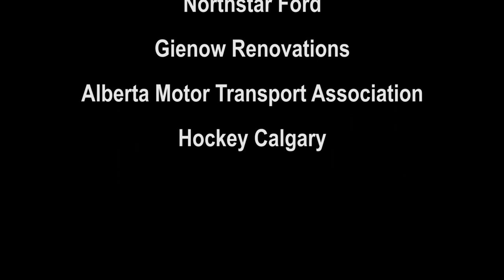Minor Hockey Road Show - Calgary Saints vs McKnight Mustangs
On Feb. 16, 2019, we hosted game 6 of the Minor Hockey Road Show at Calgary's Max Bell Arena.

We welcomed the McKnight Mustangs who faced the Calgary Saints!

Each game includes individual player introductions, onsite play-by-play from a 770 CHQR announcer, music, goodie bags… and MORE!

This was the final game of the 2018-19 season of the Minor Hockey Road Show. If you know a minor hockey team who would love to have a big-league experience, keep an eye on 770CHQR.ca for next season's contest!

A big thanks to our Minor Hockey Road Show partners: Hockey Calgary, Northstar Ford, Gienow Renovations and the Alberta Motor Transport Association.